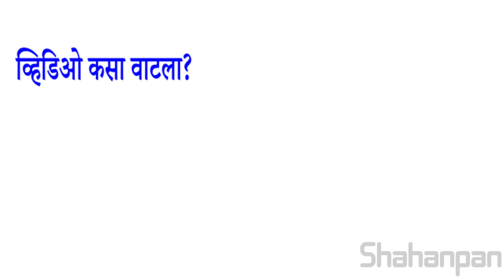जेव्हा जवळची व्यक्ती तुम्हाला त्रास देते,तेव्हा फक्त हि एक गोष्ट करा| Relationships Video In Marathi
In this video we have told how to handle situation when anyone who is very near to you and he or she only hurts you then what we need to do. Most of the people are not aware how to handle this situation , so this video will definitely provide them insight as how to handle this situation.

चांगले वागून सुद्धा लोक तुमच्या बरोबर वाईट वागत असतील, तर काय करायचे?|